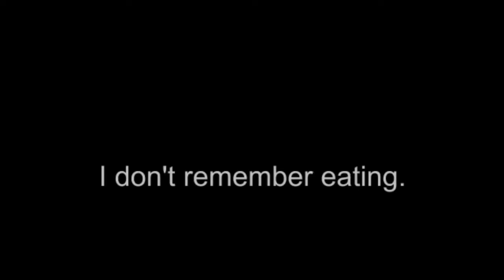تعلم اللغة الانجليزية من الافلام والمسلسلات | FEG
تعلم اللغة الانجليزية من الافلام والمسلسلات
Learning English